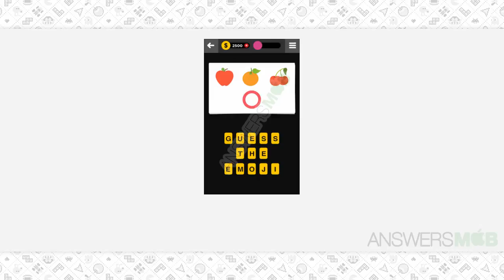Guess The Emoji FOOD & DRINK - 80 Answer - AnswersMob.com